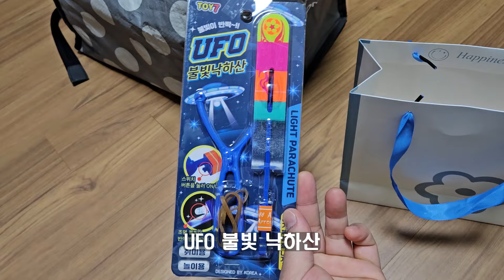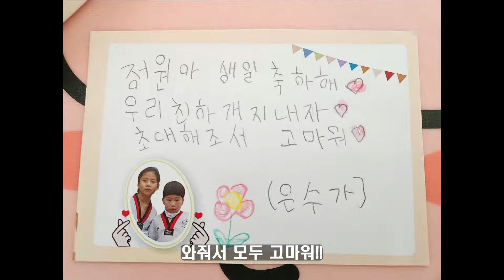친구들과 함께한 생일잔치 (with 찬영 서우 은수)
9살 생일을 맞아 친구들을 초대해 잔치를 했습니다.
더할 나위 없이 즐거운 날...
초대에 응해주고, 선물까지 준 친구들에게 감사인사를 전합니다.
고마워. 찬영 은수 서우